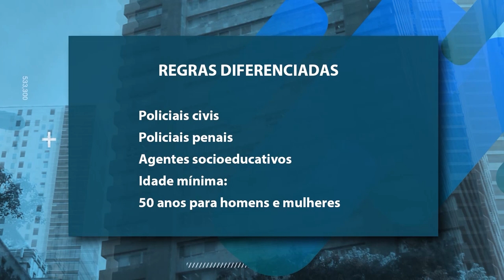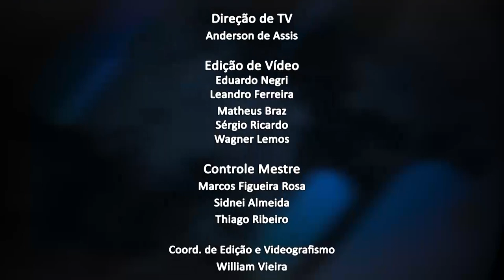Jornal da Alerj - Terça - 05/10/21